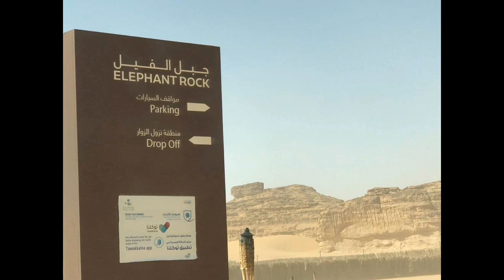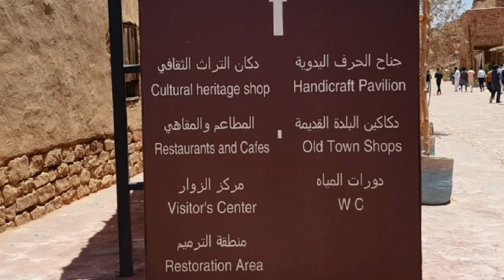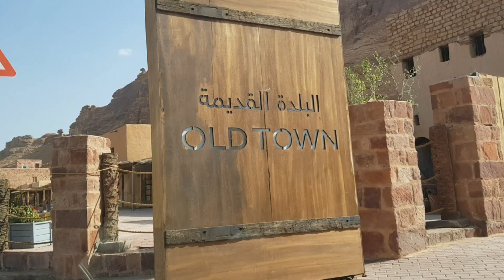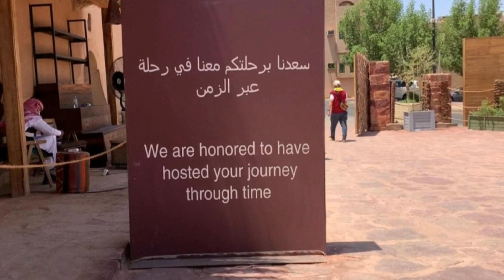Al Ula|Journey through time||May2021||Kingdom of Saudi Arabia🇸🇦